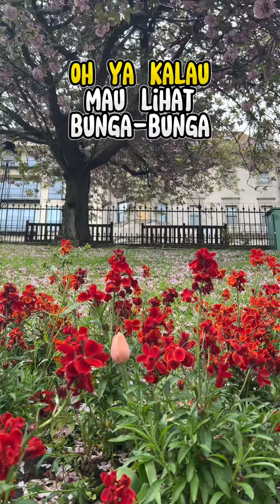Edinburgh Kota Tercantik di Dunia?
Buat penggemar kota cantik nan klasik, ini aku udah buat kan review beserta rekomendasi tempat yang bisa dikunjungi.
Mohon ditonton ya…
Next mau review mana lagi nih?

✅save buat nanti
✅follow untuk informasi lainnya